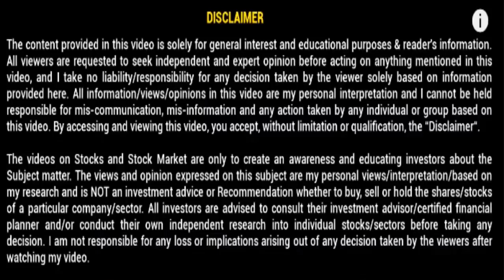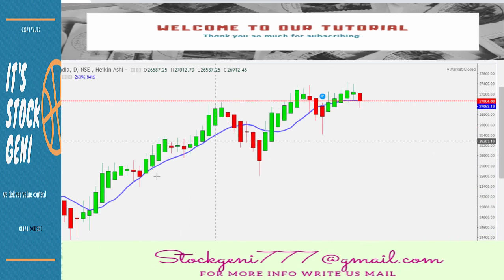Hekeinashi how to trade easy method Part 1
Heiken Ashi is said to remove the “noise” from candlesticks and to behave much like a moving average.   The Heiken Ashi application tool takes the basic candlestick information, the open close, high  and low, and then “smoothes” the erratic portions of the chart in much the same fashion as would a moving average
Heikin-Ashi candles are calculated using the following formulas:
Heikin-Ashi Close = (Open + High + Low + Close) / 4.
Heikin-Ashi High = Maximum of High, Open, or Close.
Low = Minimum of Low, Open, or Close.
Open = (Open of previous bar + Close of previous bar) / 2.

बैंक निफ़्टी में ट्रेड कैसे करे और बैंक निफ़्टी या निफ़्टी 50  बाज़ार की चाल कैसे रहने वाली है | क्या हम लोग इसके बारे में पता लगा सकते है |
bank nifty trading strategy| how to earn daily profit from stock market| consistent profit|

is there is regular income possible form intraday trading| all the question and answer you will get please come and join my new youtube channel and join my telegram channel

Best bank nifty trading advice and setup, how nifty will behave please watch this video completely,

if you are new trader want to open an account and get the best business and stock tips please open an account with this link  and  follow my telegram channel  this is free

open a demat account and get free technical advice free

open a demat account in Alice Blue and get a huge margin for option selling

ज़ेरोधा के साथ जुड़े और सीखिए फ्री में 30000 रु के इंट्राडे ट्रेडिंग कोर्स मुफ्त में

Now open an account with us and get 30000 Rs. worth intraday trading course free and be a profitable trader

Open an online trading and demat account with Zerodha and enjoy the lowest brokerage

open account in Ashtha with this link trade and get huge intraday margin exposure very easy way to short selling and get a free technical guidance without any money

BEST STOCK MARKET FREE ADVICE AND STRATEGY BASE CHANNEL

what is stocks volatility and how to find the best volatile stocks what is an index and how to trade in index market nifty and Bank nifty

SUREMONEYSHOT